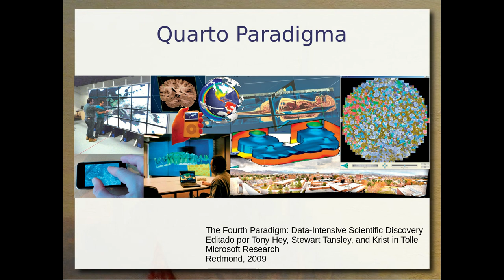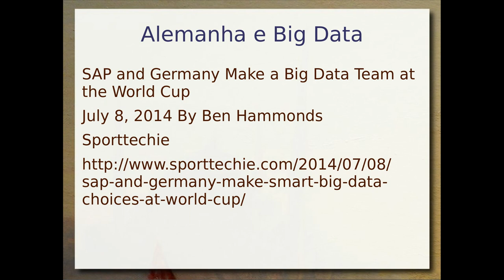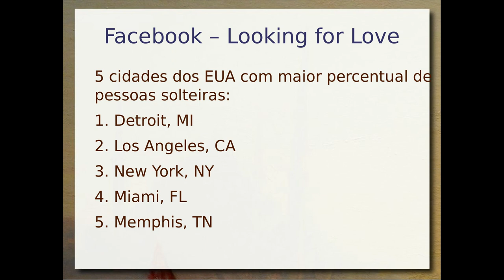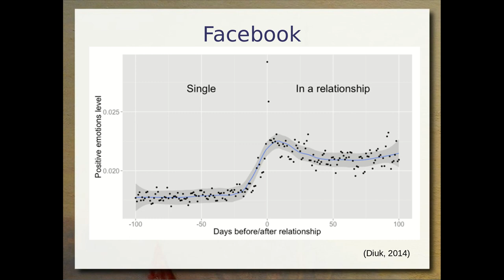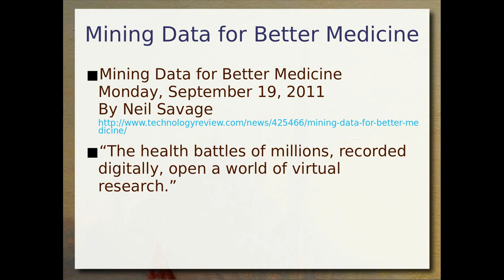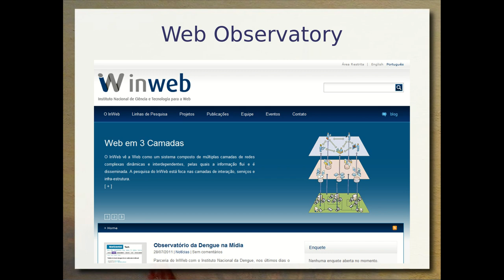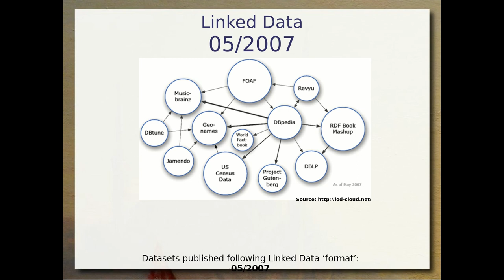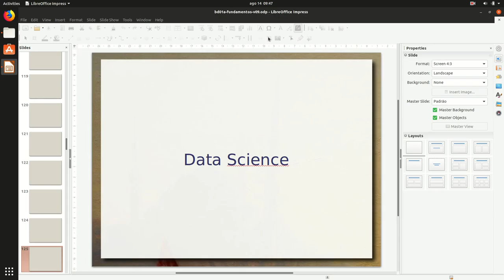Visão Geral – Data Science/Engineering - Aula 02c - Bancos de Dados 2019.2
Apresentação de uma perspectiva mais ampla que envolve Data Science & Engineering. Discussão de diversos problemas práticos tratados através de Data Science e do perfil de um profissional nesta área.